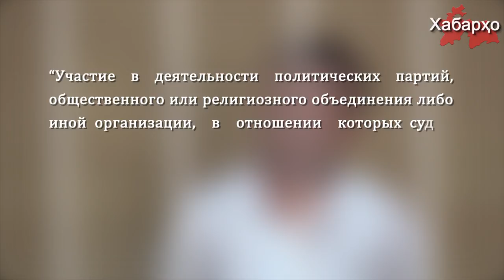Очередной приговор за соблюдение Ислама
В Бободжон Гафуровском районе Согдийской области РТ за соблюдение Ислама на пять лет осужден местный житель 32 лет Убайдулло Шарипов.